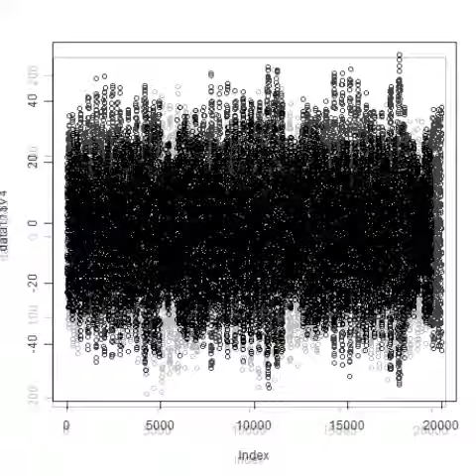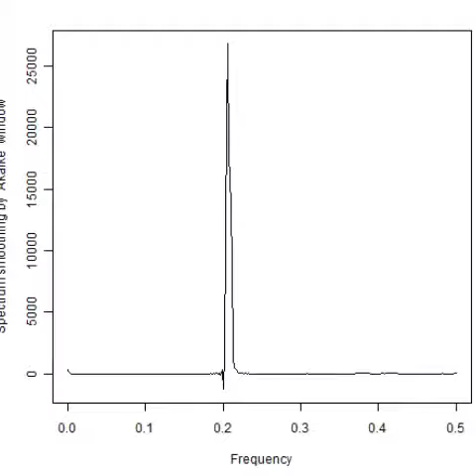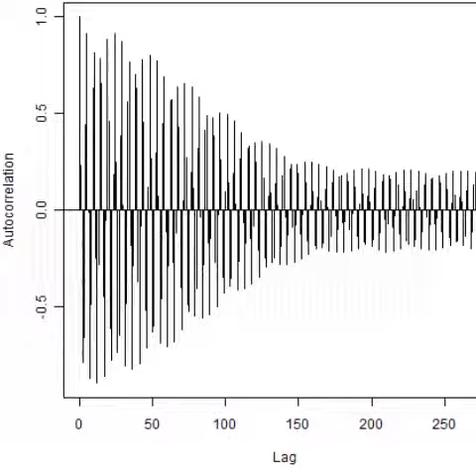スライドショー 超音波‹測定・解析› Ultrasonic experiment